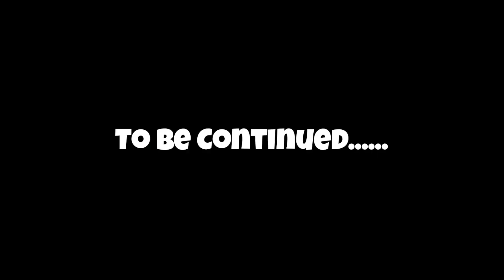Jerkotai Aygul BEST SCENE | Kurulus Osman Season 2 Episode 73| Kurulus Osman Jerkotai Scene Reaction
●▬▬▬▬▬▬▬▬ஜ۩۞۩ஜ▬▬▬▬▬▬▬▬●

ID: Paramreaction

●▬▬▬▬▬▬▬▬ஜ۩۞۩ஜ▬▬▬▬▬▬▬▬●

●▬▬▬▬▬▬▬▬ஜ۩۞۩ஜ▬▬▬▬▬▬▬▬●
●▬▬▬▬▬▬▬▬ஜ۩۞۩ஜ▬▬▬▬▬▬▬▬●
●▬▬▬▬▬▬▬▬ஜ۩۞۩ஜ▬▬▬▬▬▬▬▬●

☑️Tags☑️